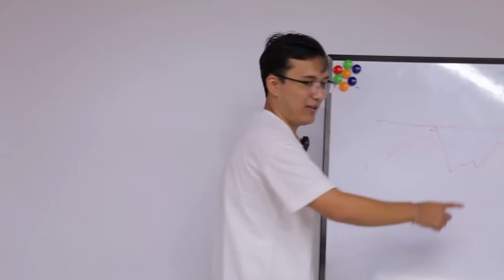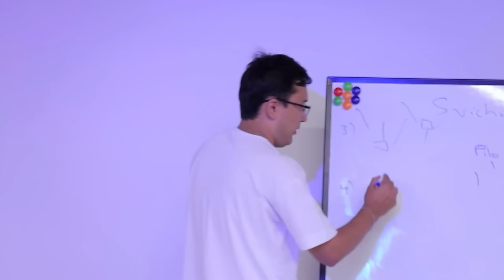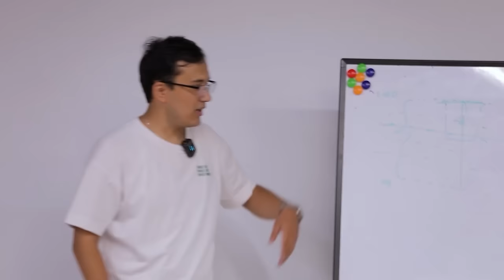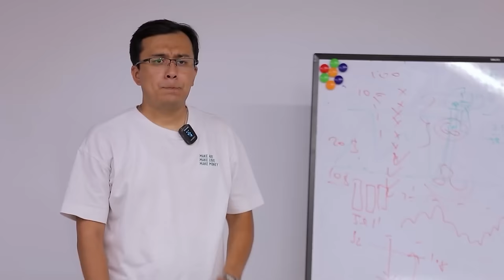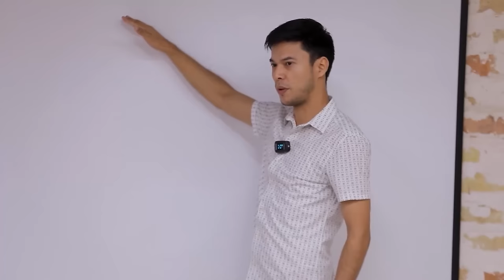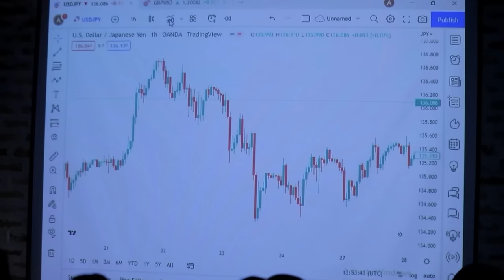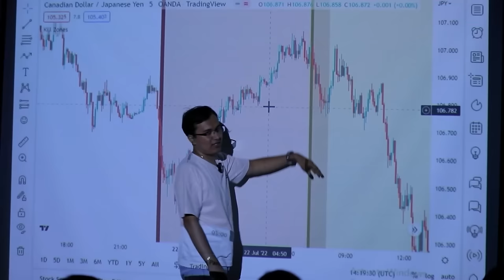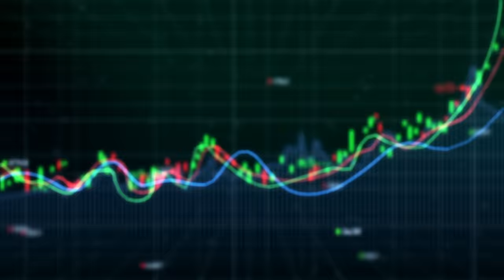Treydinga ilk qadam | Seminar 1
✅ Donat qilish uchun: 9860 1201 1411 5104